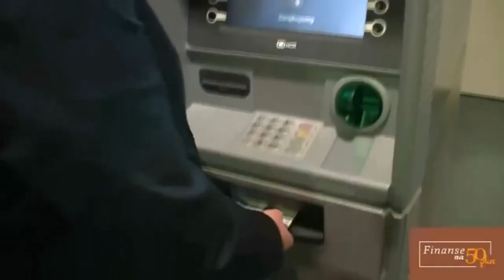od widza a widz z telegrama... 🎅💪🍀💚🤣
Hejka, jeśli podoba Ci się to co robię możesz mi pomóc.
Dziękuję i pozdrawiam, Moc! 🎅💪🍀💚
What are your interests?
I: stachujony
I: ketofaza
Korona! 👑🤴
Ciapek :)